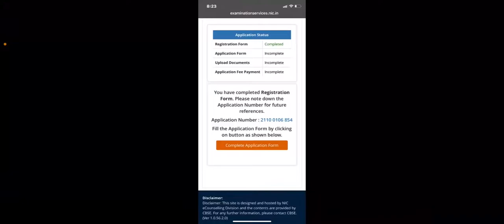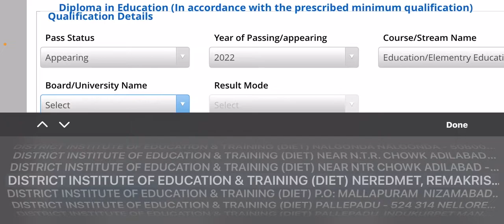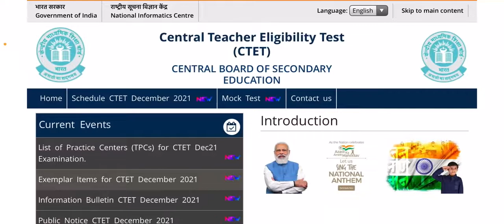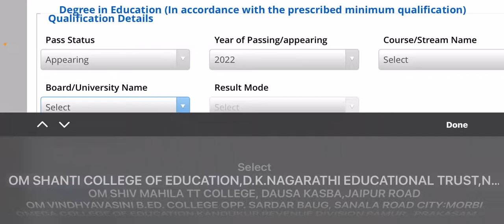DElEd, B.Ed Final year, Final Sem లో ఉన్న వారు CTETకుApplyచేసుకోవచ్చాApplicationలో ఎం Fill చేయాలి